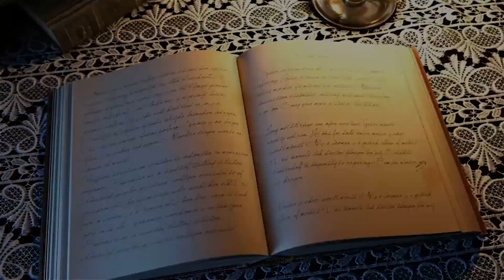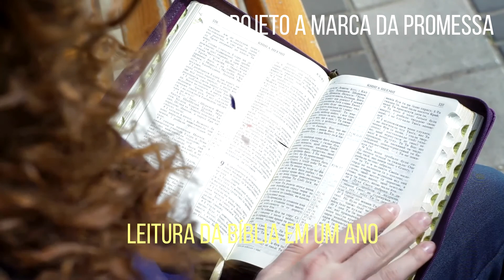Leitura da Bíblia ordem cronológica 106/365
Livro: 6
Capítulos: 6
Capítulo extra: Salmos 6, 9, 10, 14, 16 e 21
Inspiração do dia: Misericordia de Deus
Introdução: